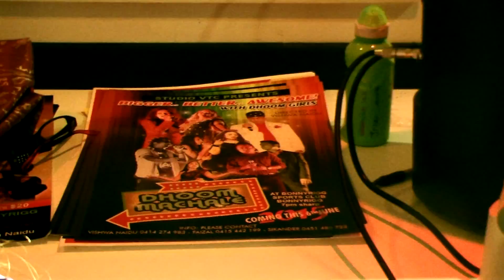KIYA KHENA PREETIKA SINGH STUDIOVTC AUSTRALIA HD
KIYA KHENA  PREETIKA    STUDIOVTC AUSTRALIA
Music & Engineered by Vishwa Naidu